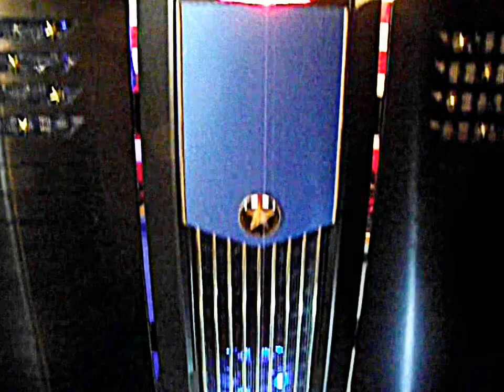PCs4VETS Screaming Eagle MOD Custom Computer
MODs4VETS Screaming Eagle MOD Custom Computer Created for the ECS MODMEN Contest